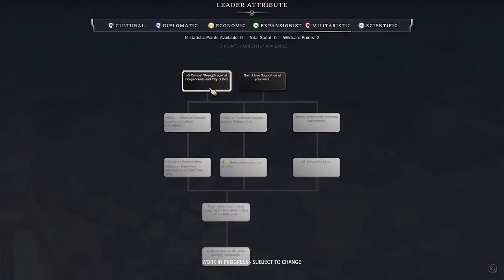LA MAYOR NOVEDAD DE CIVILIZATION 7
Comentamos el anuncio de Civilization 7 en español y mis impresiones de las distintas novedades y cambios!

civilization 7 anuncio español